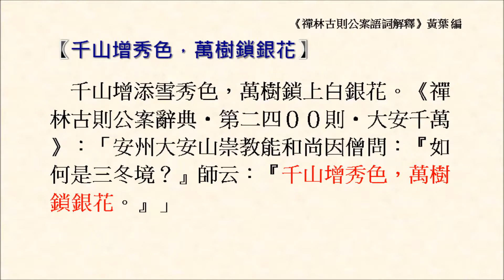千山增秀色，萬樹鎖銀花